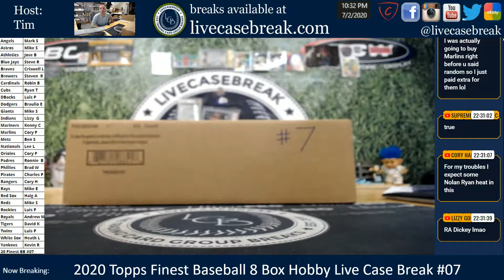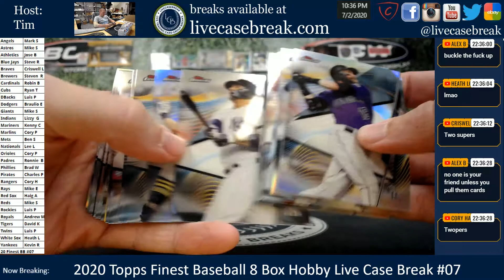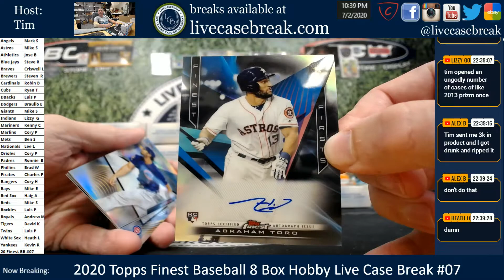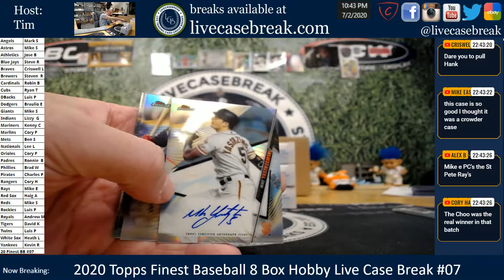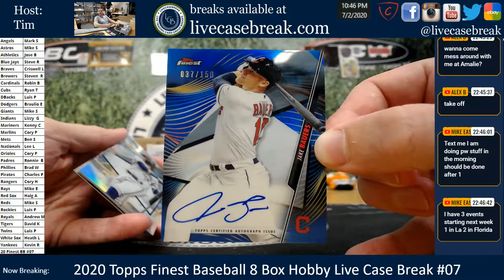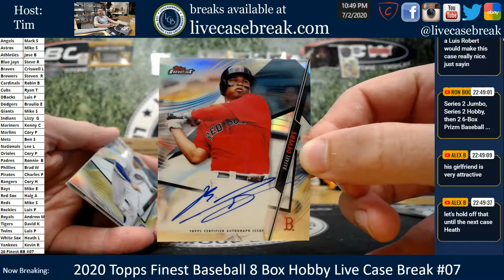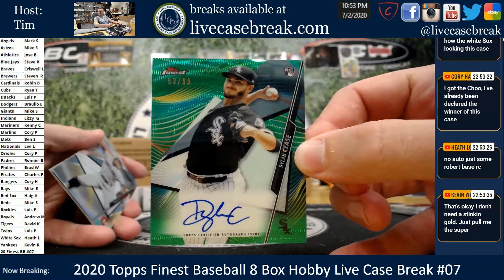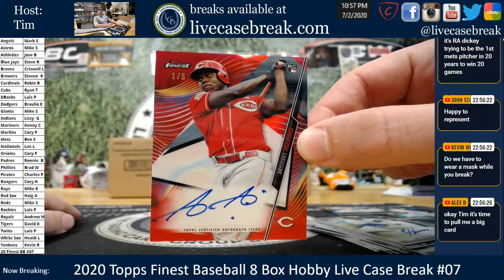2020 Topps Finest Baseball 8 Box Live Case Group Break PYT #07